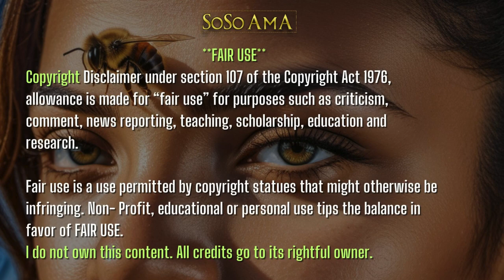🐝 Zoned in on - Vodou Lowas - Anais👚vodun